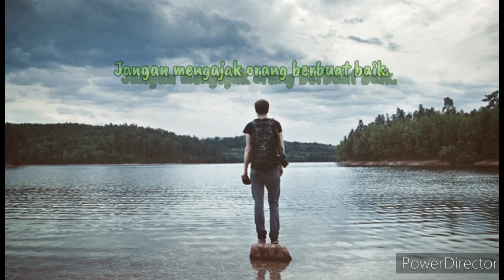STORY WA 30 DETIK | BERBUAT BAIK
STORY WA 30 DETIK TENTANG MENGAJAK UNTUK BERBUAT BAIK